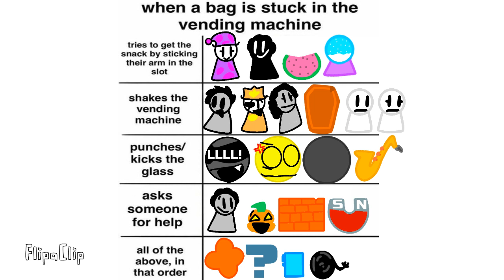When a bag is stuck in the vending machine